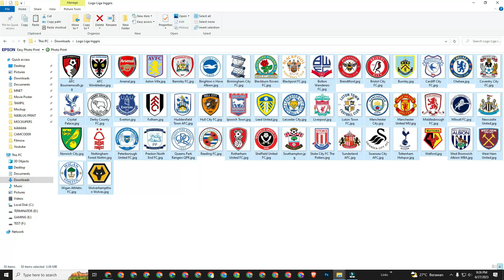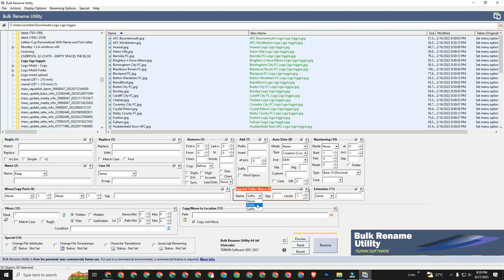[bulk rename] Menambahkan Nama Banyak File Sesuai Folder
proses mengubah nama bisa sampai ribuan file yang bisa dieksekusi sekali klik.